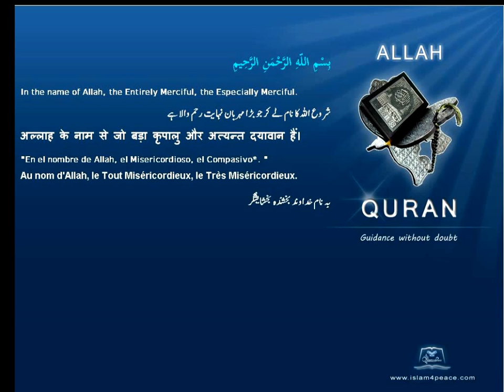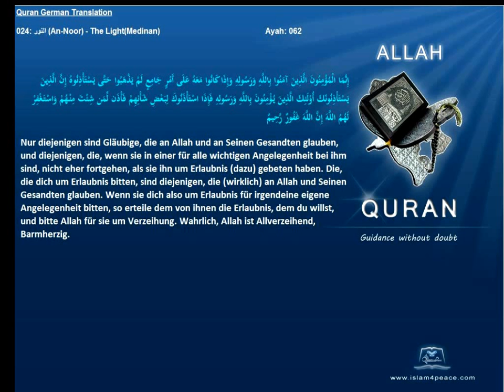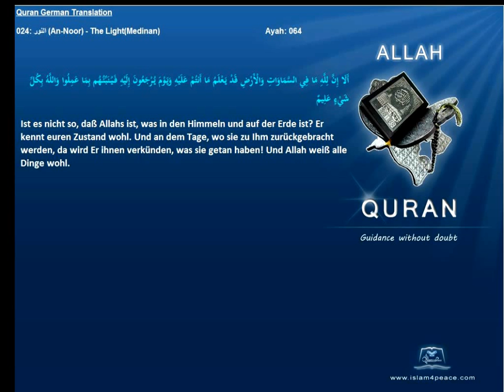Quran German Only 024 النور An Noor The LightMedinan Islam4peace com